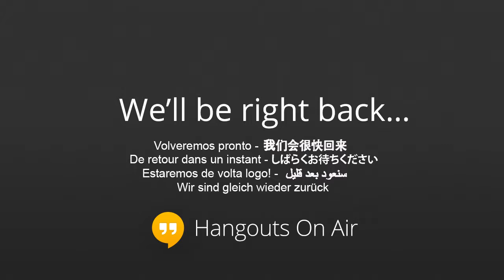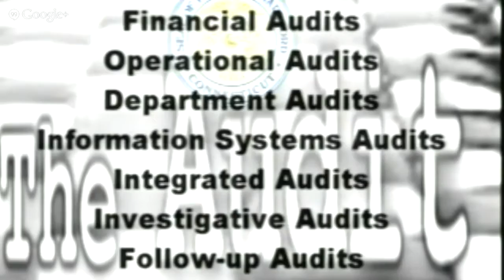The Audit with Russell Williams - 8/202013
The Audit with Russell Williams

Russell sits down with Commissioner Bruce Rubenstein, Esq of the city of Hartford's Audit Commission.

The City of Hartford Municipal code, Sections 2-42 and 2-43 establish the Internal Audit Commission and grants authority to the Internal Audit Department as follows:

Sec. 2-42. Internal audit commission.

Established. There shall be an internal audit commission. The provisions of the charter pertaining to the establishment of commissions are, pursuant to the charter, inapplicable to this section to the extent they are inconsistent with this section.
Purpose, responsibility, and authority.The commission shall conduct independent examinations and evaluations of city financial activities to assure the integrity, efficiency, and efficacy of the government of the city, including the board of education. The commission shall direct staff and consultants of the internal audit unit established pursuant to section 2-43 of this code. The commission shall give due consideration to requests from the council or any member thereof and from the mayor, in establishing and modifying the audit plan of the commission or the workplan of the staff of the internal audit unit. This shall not prevent the commission from giving due consideration to any complaint by any employee or citizen of the city with regard to use or misuse of city funds. In carrying out its duties, the commission, and the internal audit unit, acting pursuant to direction of the commission, shall perform activities such as, but not limited to, the following:
Ascertaining the extent of compliance with established policies, plans, procedures and legal requirements;
Reviewing and appraising the soundness, adequacy and application of accounting, financial, operating and systems controls;
Ascertaining the extent to which city assets are accounted for and safeguarded from losses of all kinds; and
Ascertaining the reliability of management data developed within the city departments and offices and the board of education.
Membership. The commission shall consist of three members, no more than two of whom are members of the same political party. Each member of the commission shall have professional or equivalent experience in at least one of the following fields: accounting, management, or financial analysis. As to issue of politically partisan activities or financial matters, members of the commission will be subject to the same requirements as members of the Ethics Commission of the city.
No member shall:

Hold or campaign for public office;
Have held or been a candidate for public office during the three-year period prior to appointment;
Hold office in any political party or political committee;
Be a city employee;
Employ or be employed as a person required to register as a lobbyist;
Such other conduct as the commission determines warrant removal.

The Membership of the commission shall be as follows:

One member of the commission shall be appointed by majority vote of the council;
One member of the commission shall be appointed by the city treasurer; and
One member of the commission shall be appointed by majority vote of the council from the two individuals nominated by the owners of taxable property who are the ten (10) highest-paying taxpayers (hereinafter referred to as "certified tax payers") in the city as determined by the most recent grand list, as certified by the city assessor.
Nomination of taxpayer member. The city assessor shall ask the certified tax payers to convene for the purpose of nominating the two individuals to be presented to the council, one of whom shall be appointed by the council to the internal audit commission, as described in subsection (c)(3) of this section. The certified taxpayers shall forthwith nominate the two individuals and forward the nominations to the council.